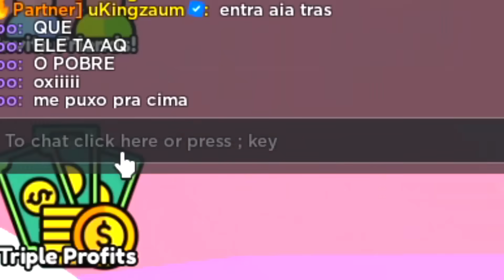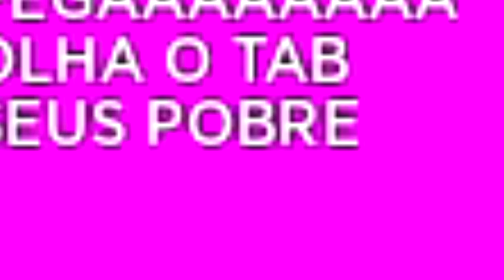🟨 O QUE TEM NO BURACO GIGANTE DE CARROS Do ROBLOX?